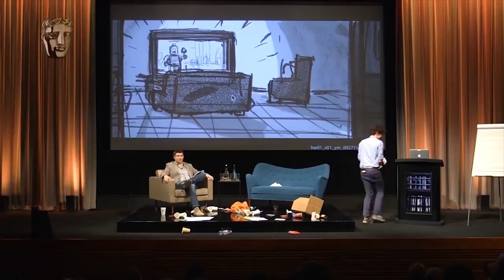The Lego Movie "Lost Clip" Deconstruction from Chris Miller & Phil Lord | Screenwriters' Lecture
Phil Lord and Chris Miller discuss how important it is to review and rewrite a scenario, deconstructing a "lost clip" from The Lego Movie as an example.